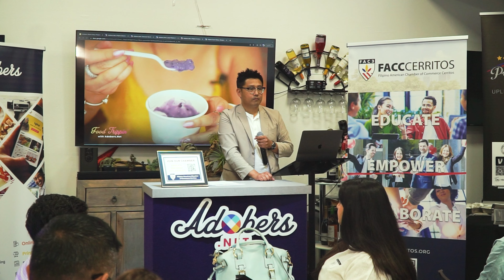Edge B2B Roadshow | Multi-city Business Mixer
Edge B2B Roadshow is a series of innovative networking events designed for minority entrepreneurs to build an edge in the US market.

✓ Build your brand’s image.
✓ Gather new resources.
✓ Enjoy networking.

RSVP Today!